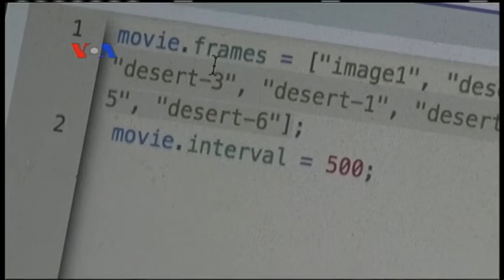Mendorong Anak Perempuan Berkarir di Bidang Coding - Laporan VOA 17 Mei 2016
'Coding' atau menulis kode perintah untuk komputer, merupakan bidang karir yang akan makin menjanjikan di masa depan yang umumnya lebih banyak diminati oleh lelaki. Sejumlah upaya digiatkan di AS, guna menarik anak-anak perempuan agar tertarik di bidang ini. Simak laporan VOA berikut ini.